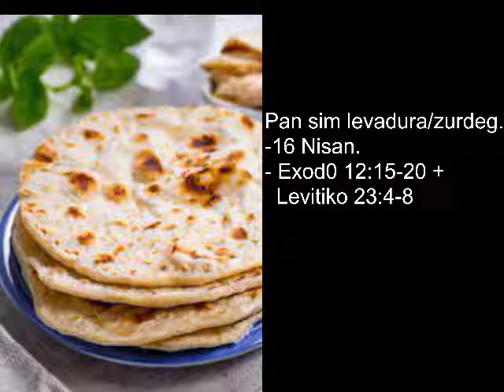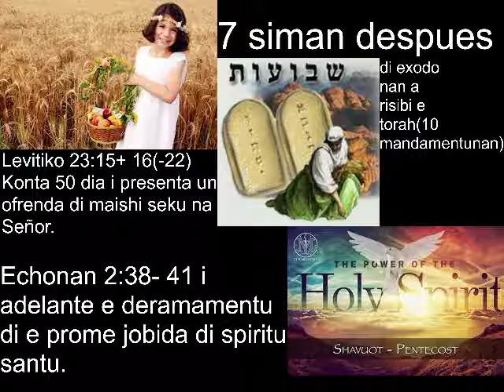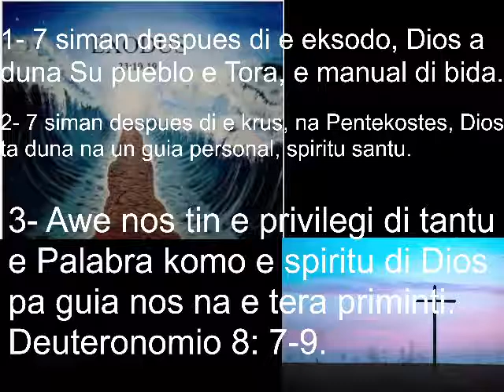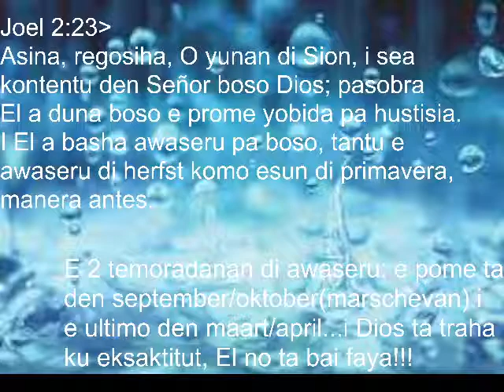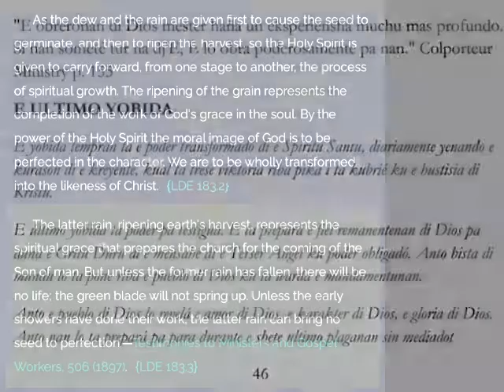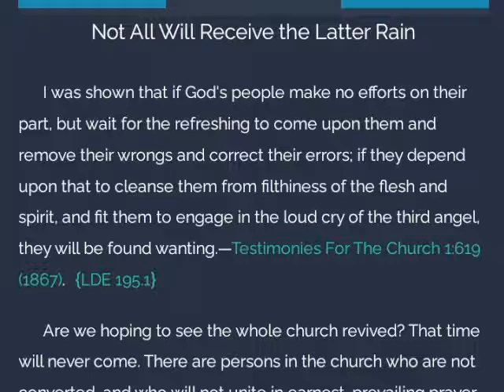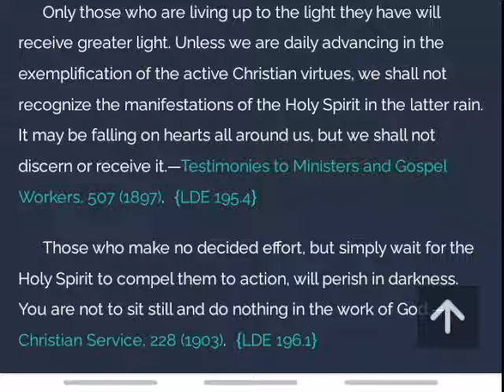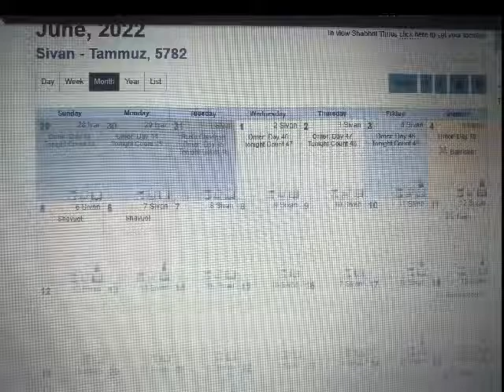2022 06 04 08 18 40 Pentekostes mañan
Nos mester opserva i selebra e shavuot